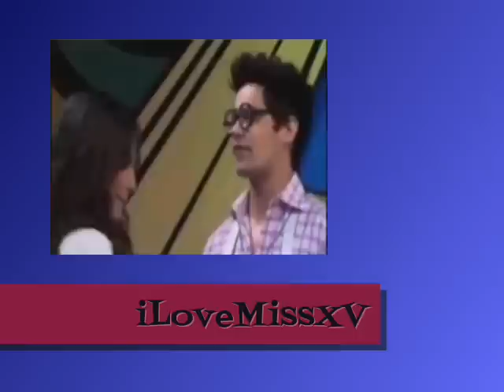Miss XV - ''Beso'' de Valentina y Alexis - Capitulo 91